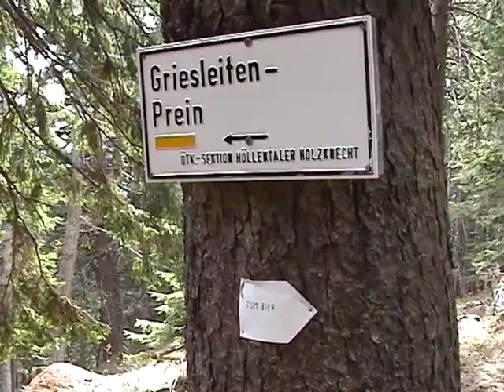Rax - Haidsteig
[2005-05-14] Fahrt um 6 uhr von Wr. Neudorf nach Griesleiten. Wetter: 9° wolkenlos. 7 Uhr Aufstieg - Bründl - Steinmandl - Kamin - Madonna (kalt). 3 Stunden später beim Preinerkreuz (kalter Wind). Zur Seehütte - Hüttenwirt hat das erste mal im Jahr offen (Jause). Abstieg Göbl Kühn Steig (Schnee). Unten Frühlingsblumen. Inzwischen viele Bergsteiger in der Preinerwand.